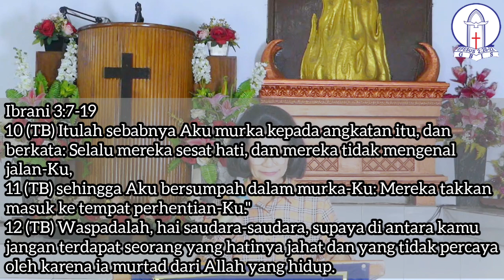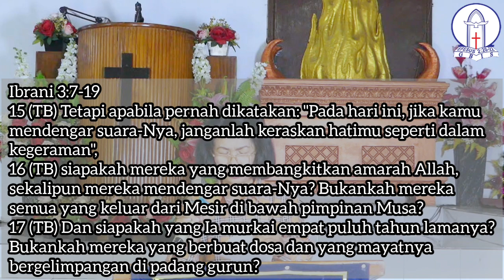Peringatan Terhadap Ketidakpercayaan | Ibadah Tengah Minggu 30 Oktober 2024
PERINGATAN TERHADAP KETIDAKPERCAYAAN
(Ibrani 3 : 7 - 19)
Oleh : Pdm. Nurmala Simanjuntak